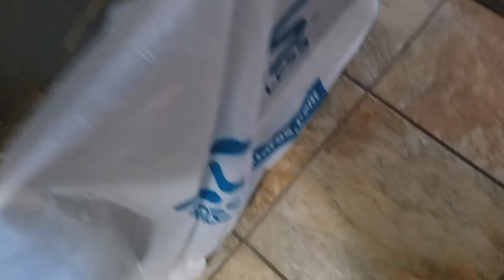VLOG: A day in the life of a full time working mom | Boy Mom Life, Work day, black mom vlog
Hey loves and welcome to a day in my life! Come along with me on a typical work day. From getting ready, dropping off kids, grabbing lunch, and everything in between. black mom vlog

💕💕Welcome! 💕💕